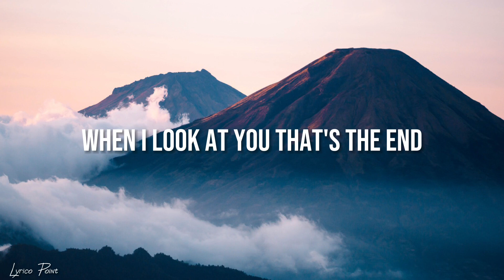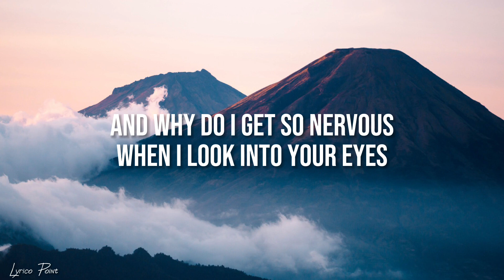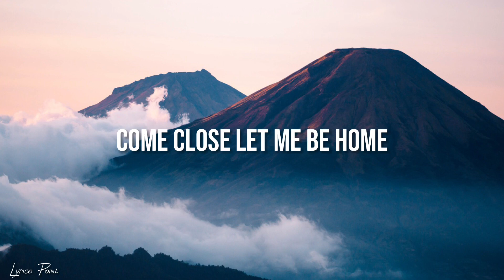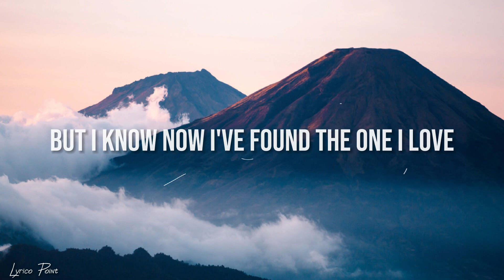I Guess I’m In Love - Clinton Kane